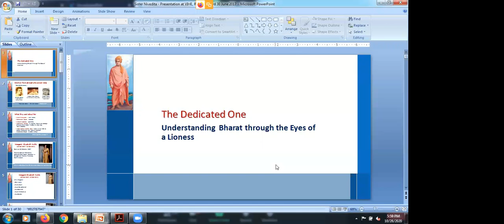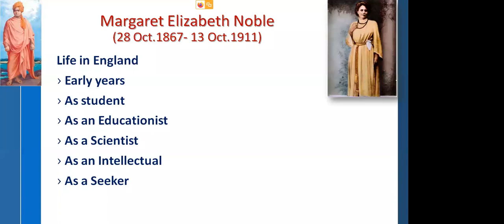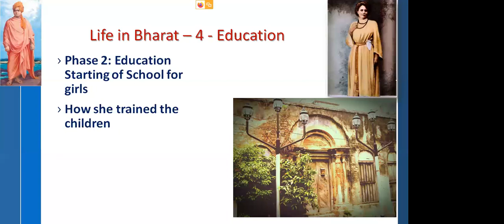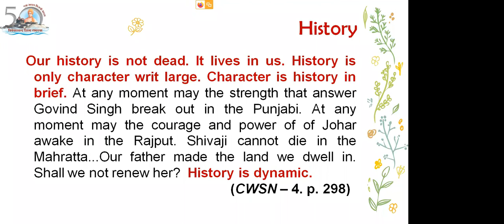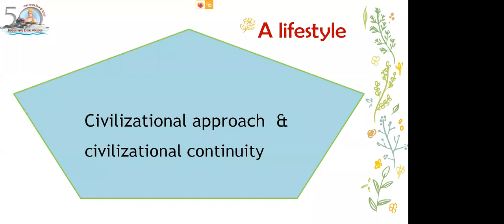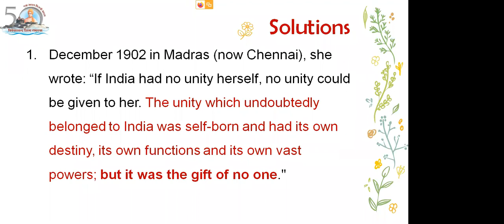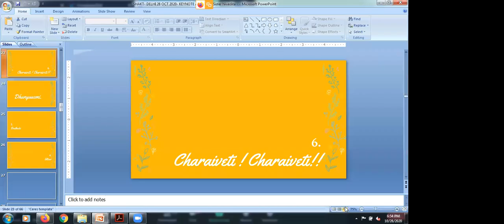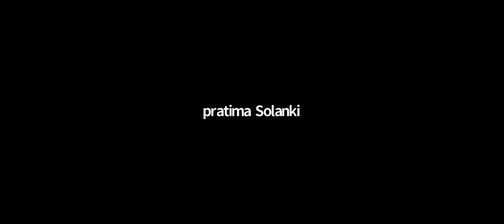Scientific Contribution of Bhagini Nivedita for Socio-Transformation in India